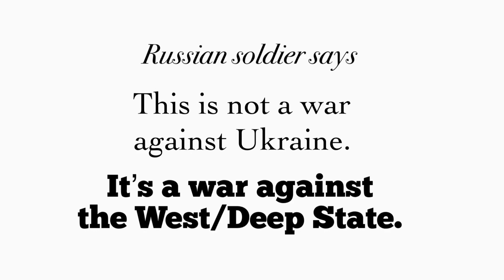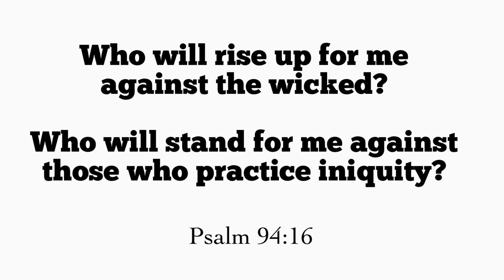Russian soldier | We are not at war with Ukraine but with the DEEP STATE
Who will rise up for me against the wicked?
Who will stand for me against those
who practice iniquity?
- Psalm 94:16

Dear friends,

Russian forces are going Into expose and deal with Nazis In power In Ukraine.￼￼
They are there to save civilians from persecution.

Despite what the mainstream media Is showing you from every direction, this is a Rescue mission.

Pls watch the series UKRAINE UNMASKED to delve deeper into this topic.

Warmest Shalom,
Ahava Sarah Fischer

WATCH 🔥🔥🔥